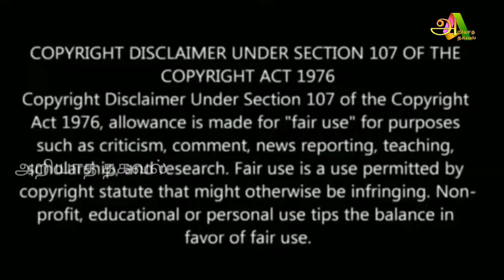அடுத்த 30 நாட்கள் இது தான் நடக்கும் ! இந்த வருடத்தில் ஏற்படும் ஆபத்து இதுவா !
அடுத்த 30 நாட்கள் இது தான் நடக்கும் ! இந்த வருடத்தில் ஏற்படும் ஆபத்து இதுவா ! ஜோதிடர்களின் துல்லிய கணிப்பு !

For advertisement

Raasi Palan

Like பண்ணுங்க
shareபண்ணுங்க
subscribeபண்ணுங்க